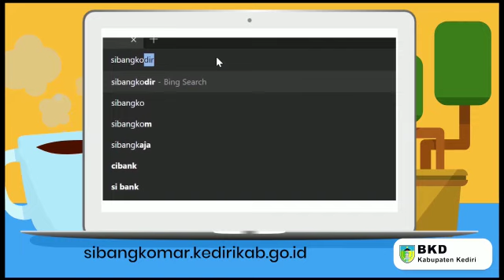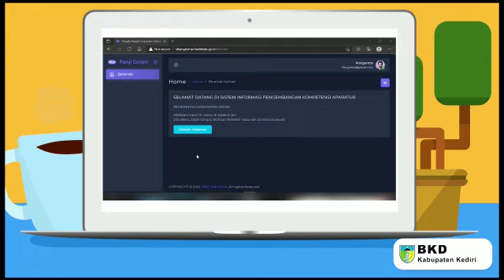Panduan Aktivasi Akun Sibangkomar (sibangkomar.kedirikab.go.id)